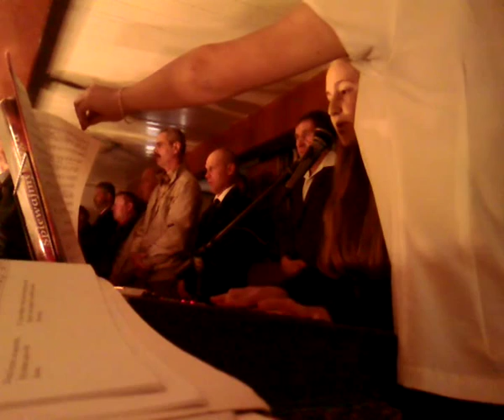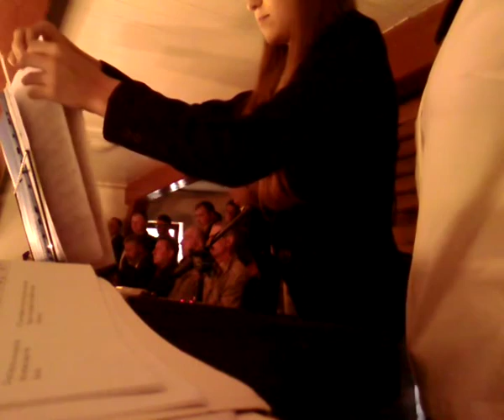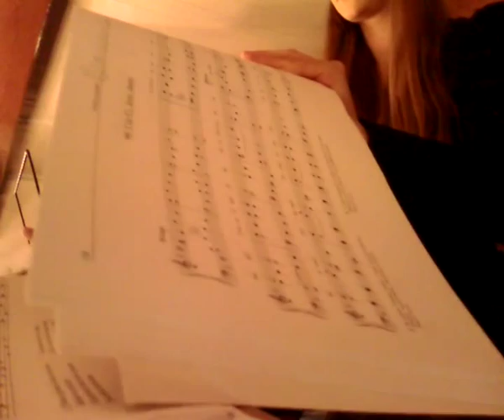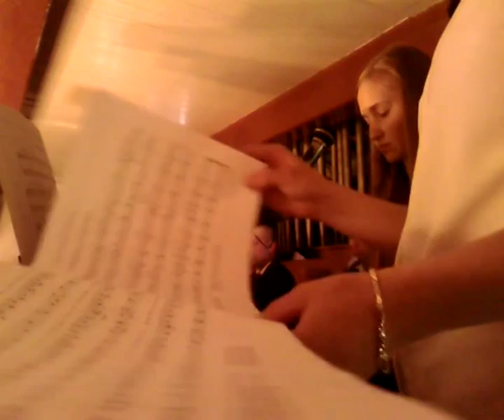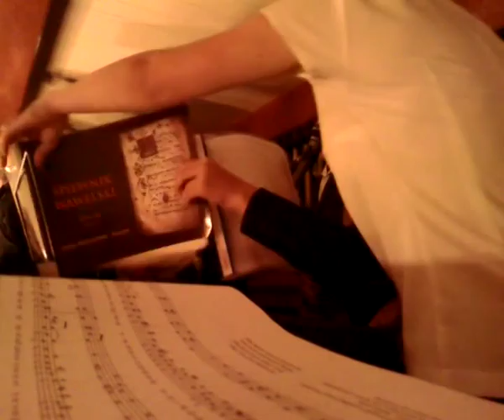2014 06 19 Boże Ciało w Sikorkach gra Natalka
uczennica ks. Marka Prusiewicz gra w swojej parafii